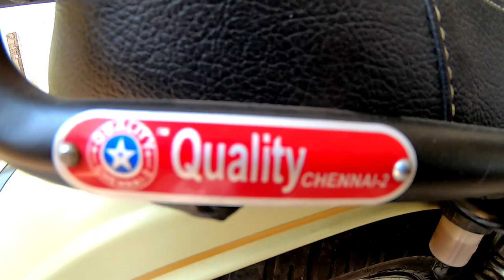Backrest for jawa42 (Quality) | How to fix it..? | தமிழில்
Nanba if u like this video then follow the step below😅

Thank u nanba

I'm on Instagram as @kr_moto_vlogs. Install the app to follow my photos and videos.

Camera i use

Riding shoe i use